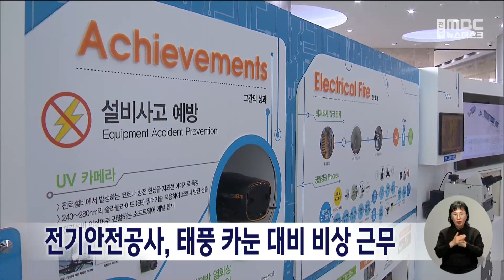전기안전공사, 태풍 카눈 대비 비상 근무 | 전주MBC 230809 방송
한국전기안전공사는 태풍 카눈 영향에 대비해 본사에 재난복구 지원본부를 운영하고 태풍 피해 현황을 실시간 파악하면서 24시간 비상근무 태세에 들어갔습니다.

공사는 태풍에 따른 재난 예방을 위해 본사를 비롯한 전국 60개 사업소에 상황 대책반을 편성하고 주요 공공시설, 이재민 대피시설 등 취약 시설에 대한 안전 점검을 강화했습니다.

또한 국가 주요 시설, 천 세대 이상 공동 주택 등의 정전 사고 발생 시, 공사 콜센터(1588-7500)로 전화하면 전기안전 SOS 서비스를 받을 수 있게 했습니다.